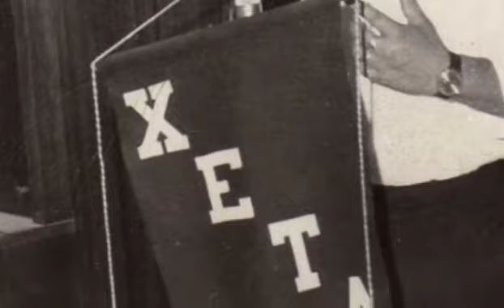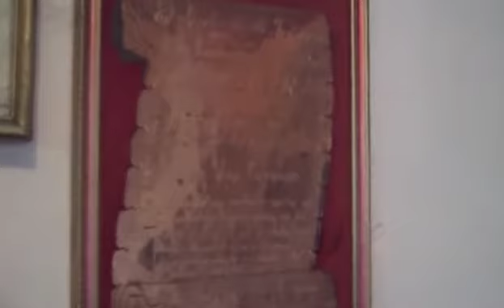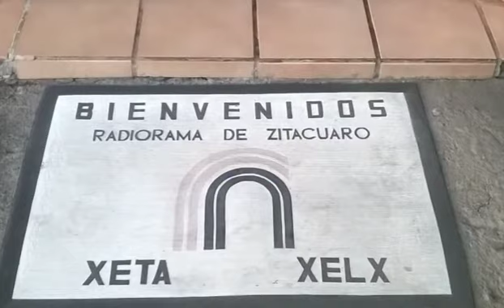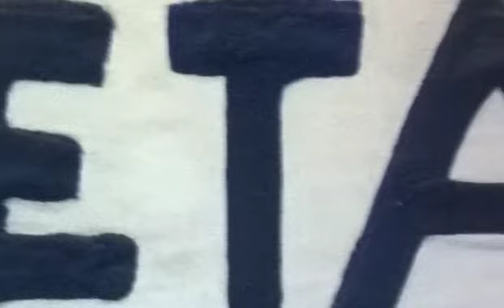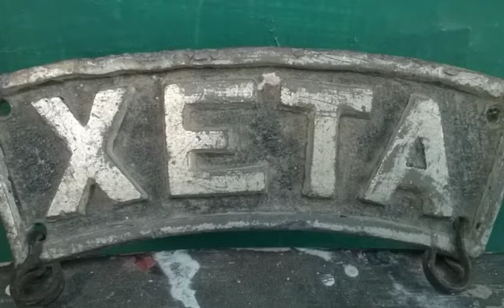Despedida X.E.T.A. 600 AM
El 30 de marzo de 2015 sale del aire la primera estación radiofonica de Zitácuaro y el oriente de Michoacán, XETA 600 AM, dejando un legado inegable desde 1949.